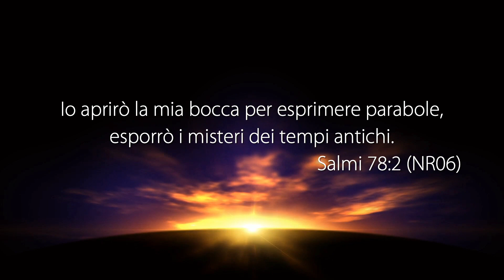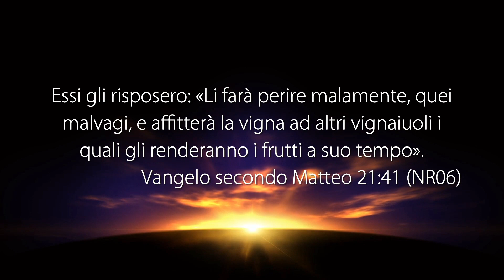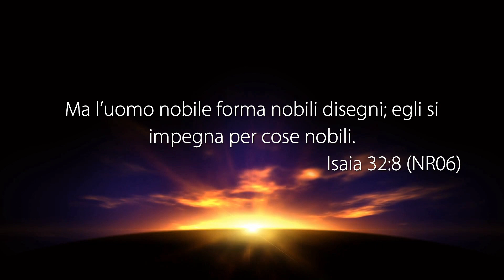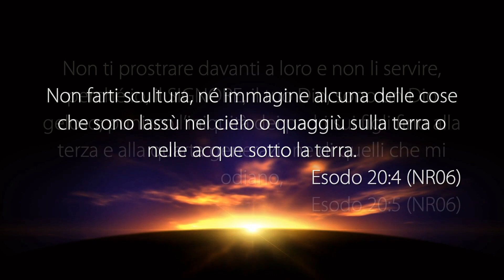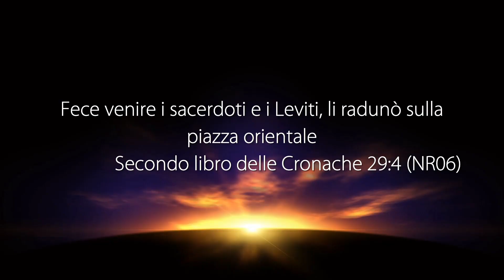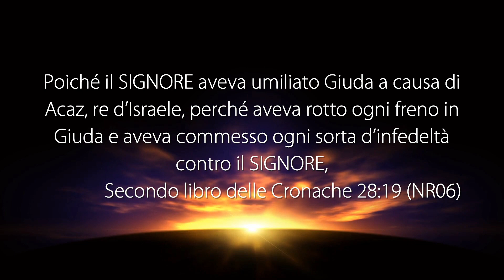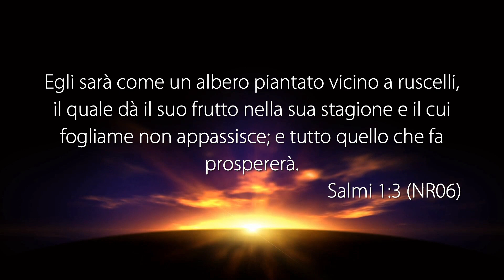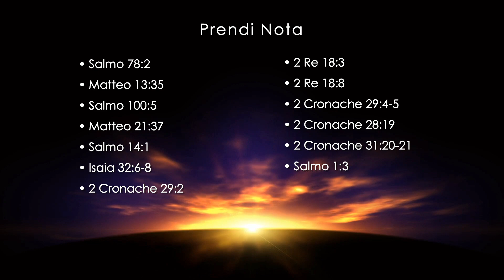La Voce del Pastore “DOBBIAMO RINASCERE” - 28 Marzo 2020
Riflessione Quotidiana registrata negli studi televisivi di Parole di Vita - Polla (SA) il 28 Marzo 2020

Il Messaggio di Oggi: “DOBBIAMO RINASCERE”

• Salmo 78:2
• Matteo 13:35
• Salmo 100:5
• Matteo 21:37
• Salmo 14:1
• Isaia 32:6-8
• 2 Cronache 29:2
• 2 Cronache 29:3-5
• 2 Cronache 28:19
• 2 Re 18:3
• 2 Re 18:4
• Esodo 20:4-5
• 2 Re 18:5-8
• 2 Cronache 29:4-5
• 2 Cronache 28:19
• 2 Cronache 31:20-21
• Salmo 1:1-3